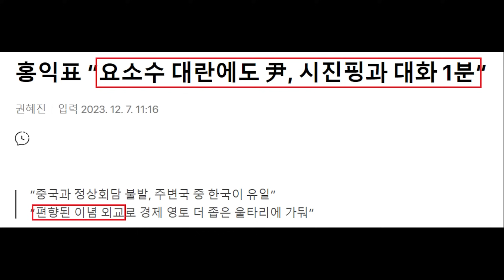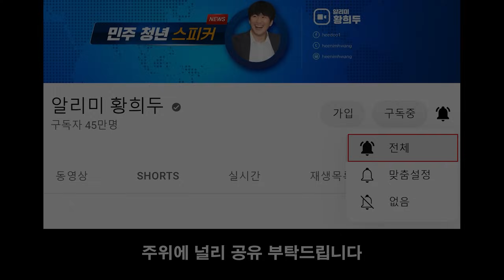멘붕온 조선일보, 윤석열 또 공개 저격!ㅋㅋㅋ 민주당 홍익표 "김홍일 방통위원장 지명, 방송장악 선전포고" - 국민의힘 혁신위 조기 종료.. 인요한 김기현 언플 '싸늘'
영상 설명 : 멘붕온 조선일보 윤석열 대통령 또 공개 저격, 민주당 홍익표 원내대표 김홍일 방통위원장 지명 철회 요구, 국민의힘 혁신위 조기 종료 등과 관련한 내용들을 핵심만 간략하게 요약해봤습니다.